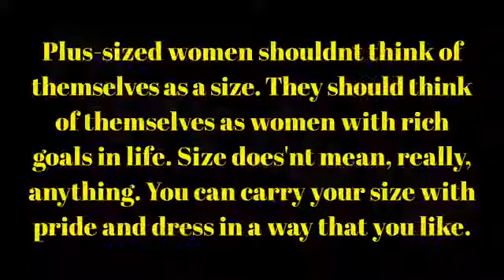Plus Size Fat Curvy Thick Chubby Stylish Best Outfits Collections by Lillias Right